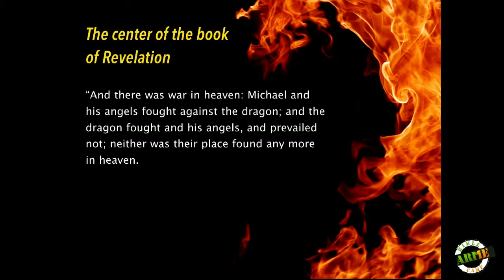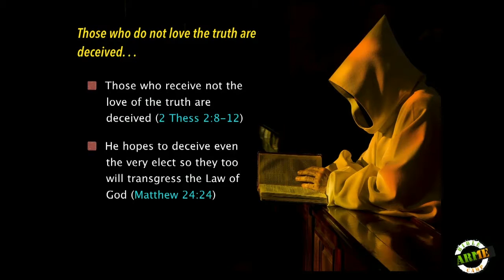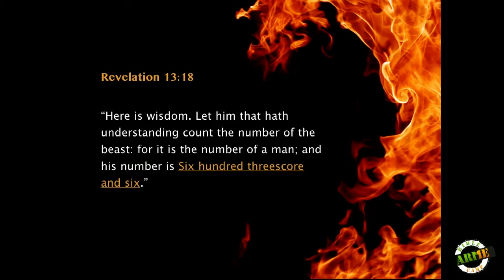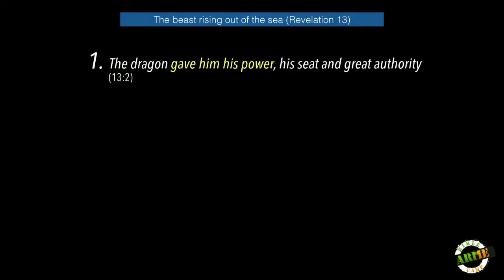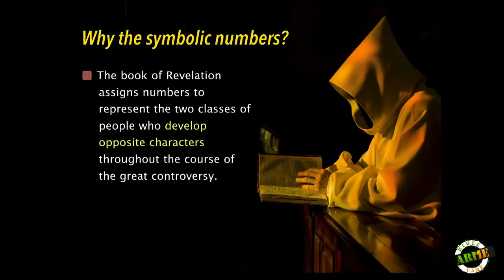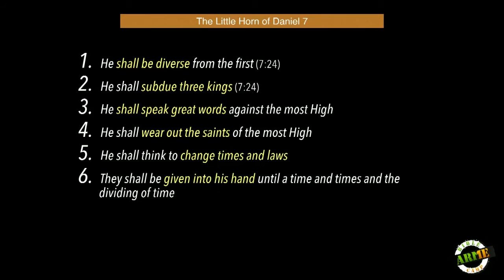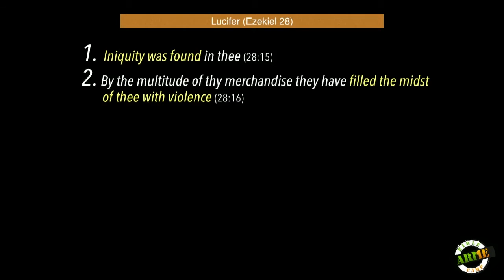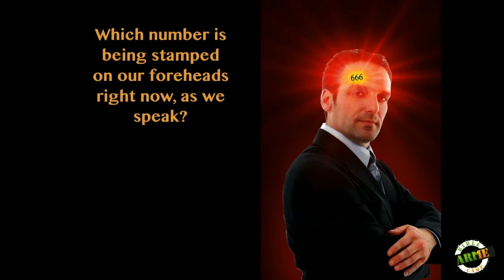Henry Cha Friday Training Session 1 and 2 AudioFix